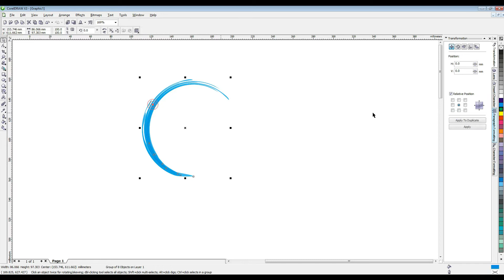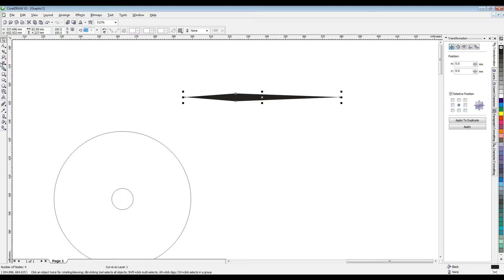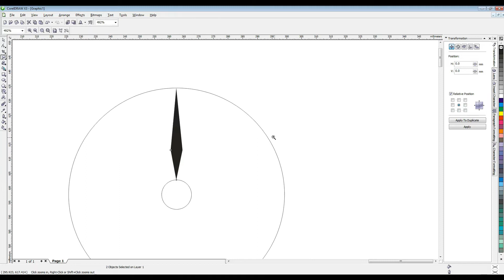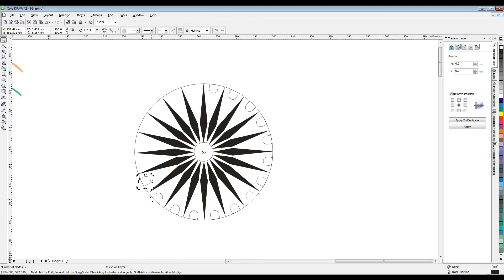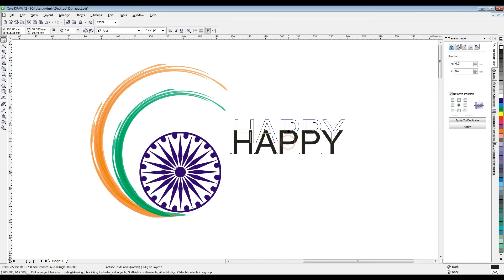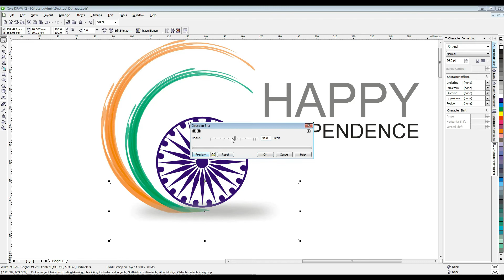Indian Tricolor Design in Coreldraw | Ashok Chakra Design | Coreldraw tutorial | Corel draw designs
Corel Draw पर अशोक चक्र Design कैसे करे? || How To Make Ashok Chakra In Corel Draw? || Ashok Chakra